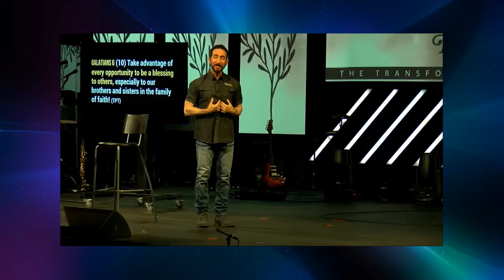From Deserter to Devotee / Pastor Randy Goldenberg